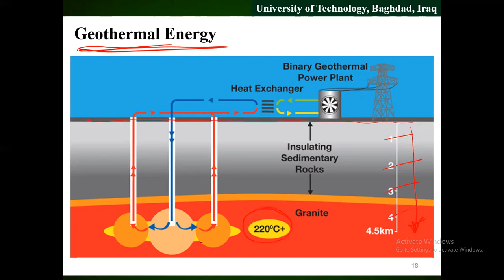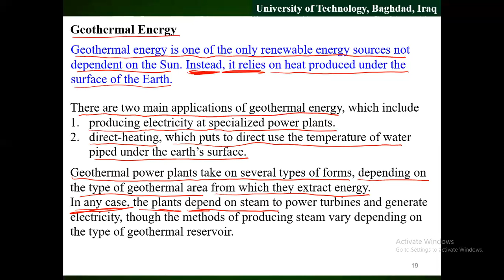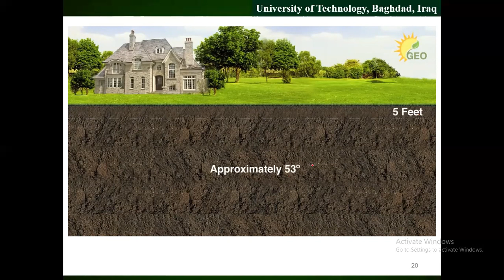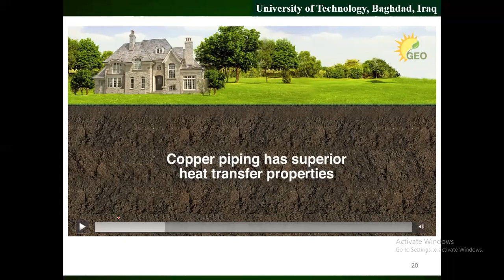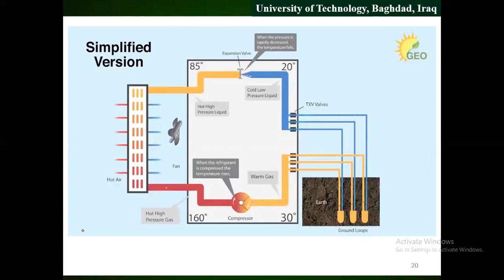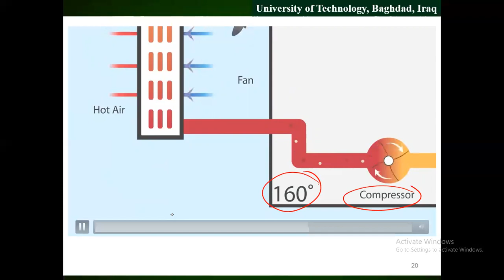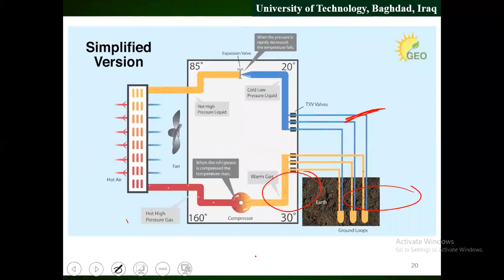Recorded lecture note 1 part#4